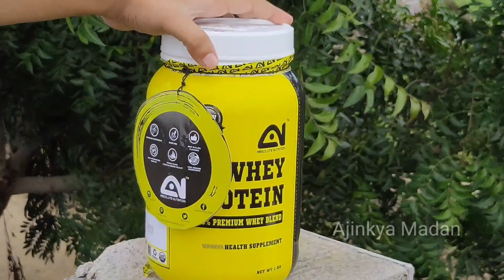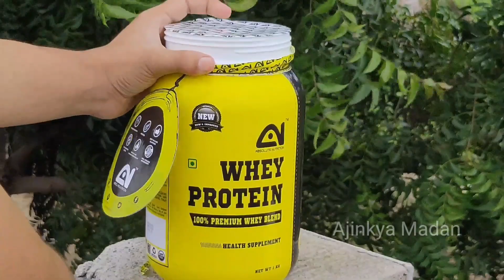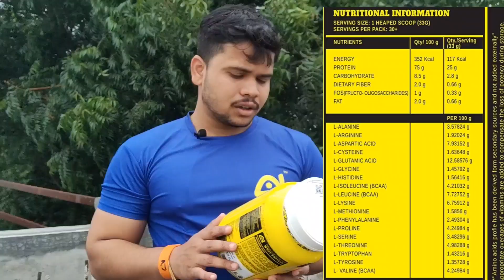Sangram Chougule Promote This Nutrition | Absolute Nutrition Review By Ajinkya Madan 2020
Hello Guys 😊 Aaj Ham Absolute Nutrition Whey Protein ke bare Mai baat Karne wale Hai. toh video ko last  Tak Dekhiye 👍

Absolute Nutrition.
Sangram chougule.
sangram chougule workout.
Sangram chougule Motivation. Sangram chougule Whey Protein.
Sangram chougule Whey Protein.
Whey Protein use.
Whey Protein Review.
Ajinkya Madan.